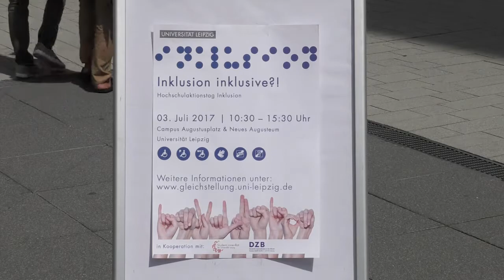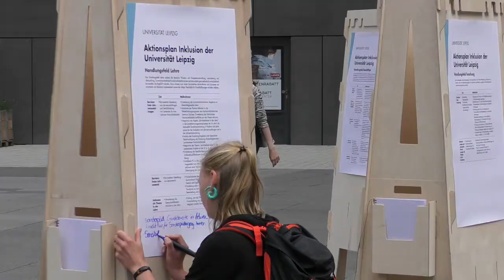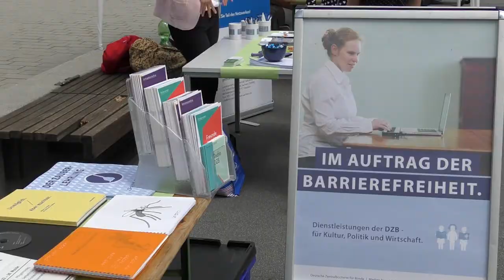Hochschulaktionstag Inklusion 2017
Am 3. Juli 2017 fand der erste Hochschulaktionstag Inklusion unter dem Motto „Inklusion inklusive?!“ im Innenhof des Campus Augustusplatz statt. Im Mittelpunkt des Aktionstages stand die hochschulweite Präsentation und Diskussion des Aktionsplanes Inklusion zur Umsetzung der UN Behindertenrechtskonvention an der Universität Leipzig.